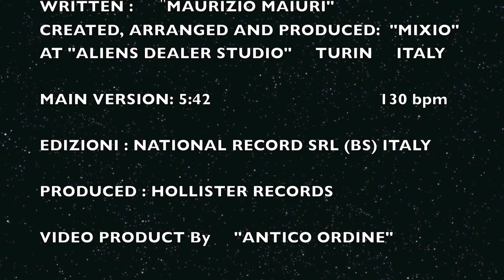LPM 01 (Maurizio Maiuri Original Mix)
Written :   Maurizio Maiuri
Created, arranged and produced : Maurizio Maiuri aka Mixio at Aliens Dealer Studio
L.P.M. (Libero Bovolenta aka Libex /Paolo Pellegrino / Maiuri Maurizio)
Turin                 Italy
Main Version : 5:42   130 Bpm
Edizioni : National Record Srl (BS)   Italy
Produced :  Hollister Records
Video Product by "Antico Ordine"